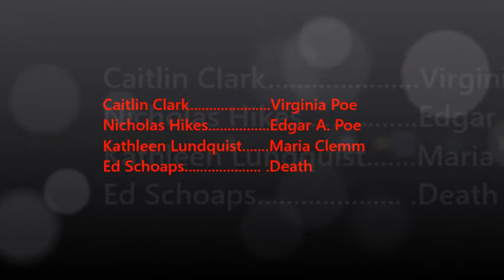You and I (scene/song)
Eddy & Virginia Poe's wedding ballad. Enjoy the lovely Caitlin Clark who brought joy to every rehearsal.